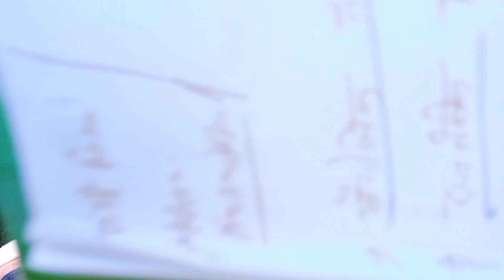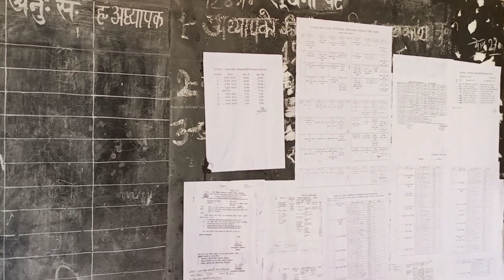Epi.03// B.ed society visti 2022 // ase visit karen // jakhed Tehri garhwal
Vlogs
vlog all village
My all lifestyle vlogs
uttarakhand vlogs
village vlogs
u.k vlogs

Short video youtube channel
Family Short.